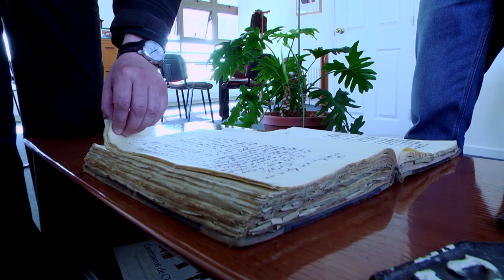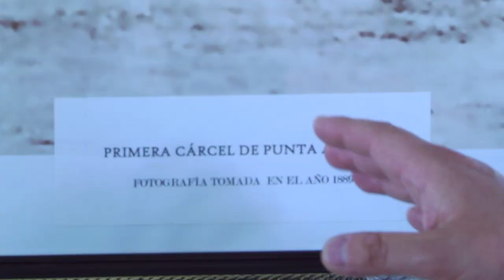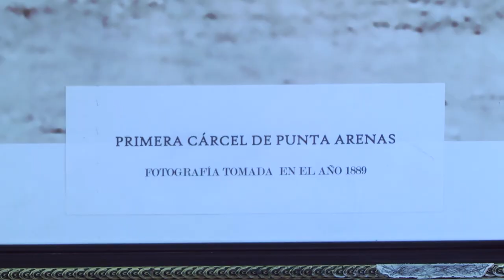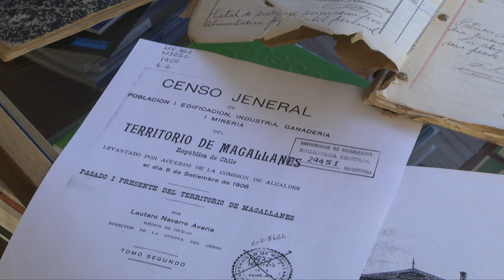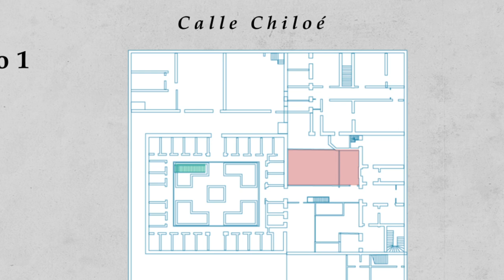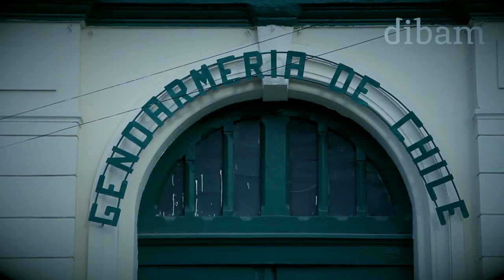Reportaje UMAG TV - Un patrimonio tras las rejas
La historia dice que para consolidar la población chilena en Magallanes, se decidió construir un nuevo pueblo al norte de Fuerte Bulnes, en la rivera del río que hoy conocemos como De “Las Minas”

Las nuevas edificaciones dieron forma a una naciente Punta Arenas. Su aislamiento y lejanía la transformaron en el lugar ideal para construir una colonia carcelaria.
Nace, entonces, en 1898 el plan de construir este edificio. Se emplazó en la misma manzana donde está el palacio de la gobernación, la catedral y el antiguo Liceo Salesiano San José incendiado en el año 1979. Gobierno, religión, educación y prisión, conceptos que en una cuadra parecían tener una relación más estrecha de lo convencional.

Les invitamos a conocer parte de la historia de la Ex Cárcel de Punta Arenas, por medio del proyecto “Complejo Penitenciario-Judicial-Policial: Confinamiento y configuración espacial de un patrimonio”, que desarrollaron los adémicos de la Universidad de Magallanes Claudia Ojeda, Boris Cvitanic y Daniel Matus.